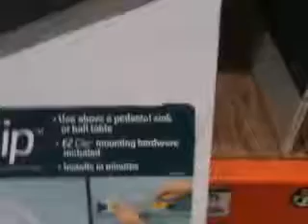Qik - Mobile video by C C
Streamed by C C in Hiram, USA. Qik is the fastest way to upload videos to YouTube from your mobile phone.